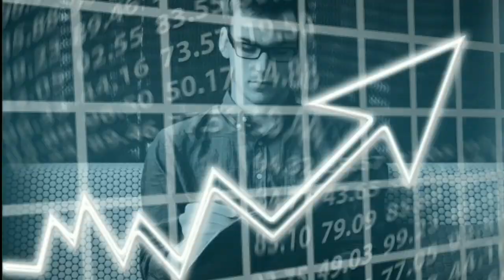Inilah Alasan Bayi Baru Lahir Wajib Diadzankan dalam Islam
Inilah alsan bayi baru lahir wajib di adzankan. dalam islam Dalam Islam, adzan adalah sambutan pertama yang disampaikan kepada telinga bayi baru lahir, mempersembahkan panggilan suci kepada Allah. Tradisi adzan ini tidak hanya menyentuh fisik, tetapi juga menciptakan ikatan spiritual yang erat antara sang bayi dan keberadaan Ilahi. Proses adzan menjadi tanda awal perjalanan kehidupan bagi si kecil,
memberikan sentuhan luhur pada detak jantungnya yang baru bermula.
Adzan, dengan gemanya, merayakan kelahiran bayi sebagai anugerah dari Sang Pencipta. Melalui ritual ini, keberadaan sang buah hati tidak hanya diabadikan dalam dunia materi, tetapi juga diberkahi dengan spiritualitas yang membimbingnya sepanjang hidup. Proses adzan menjadi simbol kesucian dan harapan, mengukir jejak pertama bagi si kecil dalam perjalanan menuju kesempurnaan spiritual yang diiringi doa-doa keluarga yang penuh kasih.

Adzan Berkat
Tradisi islam
Bayi Baru Lahir
Doa Keluarga
Berkah ilahi
Cinta OrangTua
Perjalanan Hidup
Anugerah Hidup
Panggilan ilahi
Ritual islami
Simbol Kehidupan
Warisan Keagamaan
Adat islam
Tradisi Keislaman